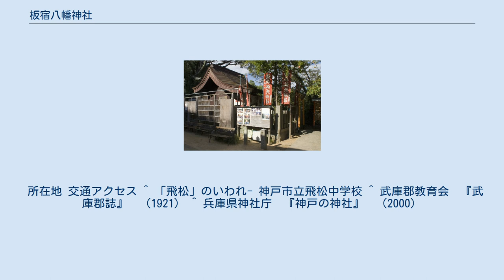板宿八幡神社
板宿八幡神社（いたやどやはたじんじゃ、いたやどはちまんじんじゃ）は、兵庫県神戸市須磨区板宿町にある神社。
 主祭神 配祀神 飛松天神社 左大臣藤原時平の讒言により大宰府に流された菅原道真は、九州に向かう途中のある夜、須磨の浦曲の風波が高かったため舟待ちすることになった。
里人たちは現在の神社境内に板で作った簡単な宿を用意して道真をもてなした事が板宿の地名の由来とされている。
道真が大宰府で亡くなった後、京都から松が道真を慕って飛んできたなどの伝説も残されている。
 ただし、これらは後世の創作であり、本来の地名由来は板井戸村が転訛し板宿になったものと考えられている。
このような伝説が生まれたのは、昌泰の変によって道真の息子が播磨国に遷された事が背景になっているものと思われる。
 板宿の豪農である秋顕氏は平清盛の息子である宗盛の子孫とされているが、本来は古代豪族の石上氏より分れた秋顕氏が正しいものである。
しかしながら平氏ではなく源氏の源頼朝に関わりの深い神社である。
 本来は、長田から板宿にかけて鎮守神は長田神社であった。
 所在地 交通アクセス ^ 「飛松」のいわれ- 神戸市立飛松中学校 ^ 武庫郡教育会　『武庫郡誌』　（1921） ^ 兵庫県神社庁　『神戸の神社』　（2000）